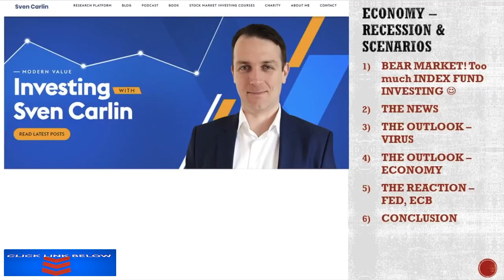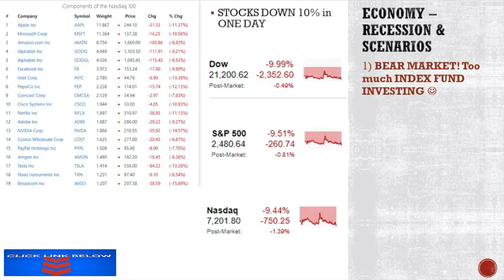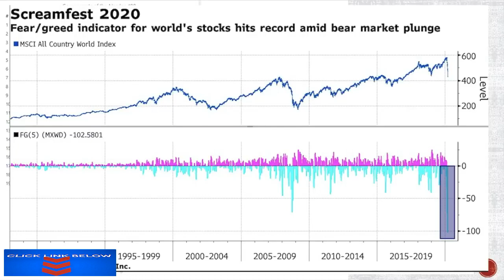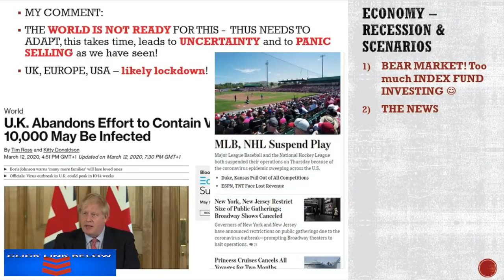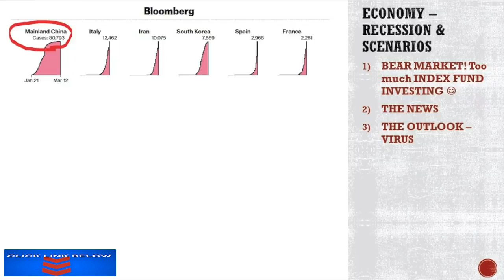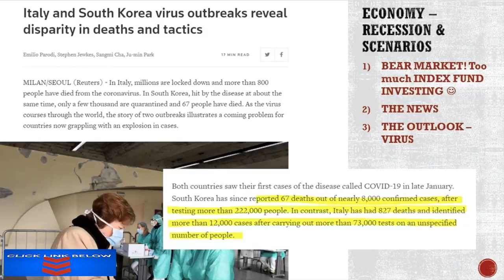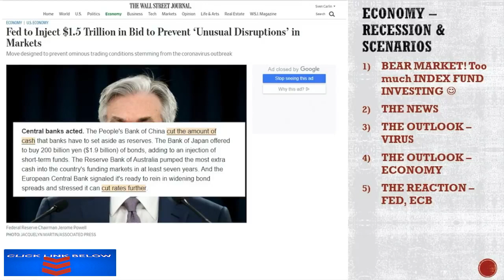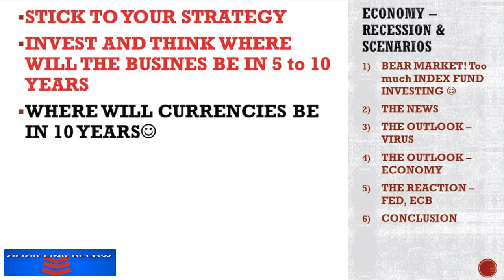Coronavirus Stock Market & Economy Impact Market Commentary & NEWS